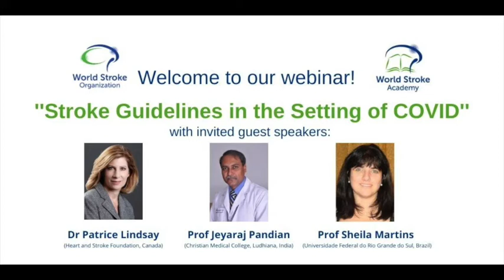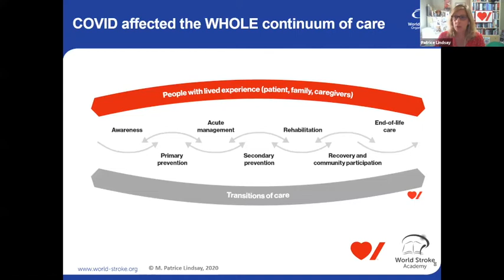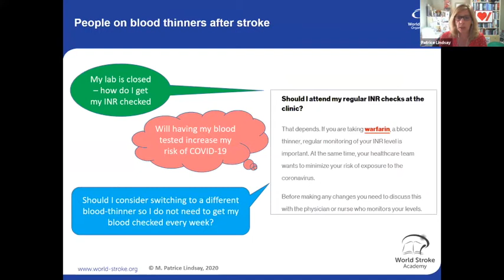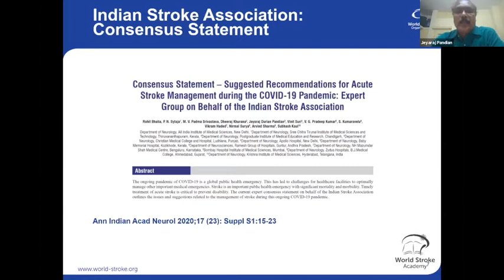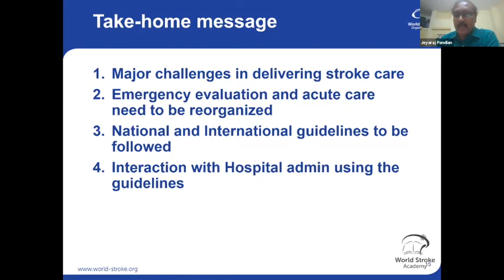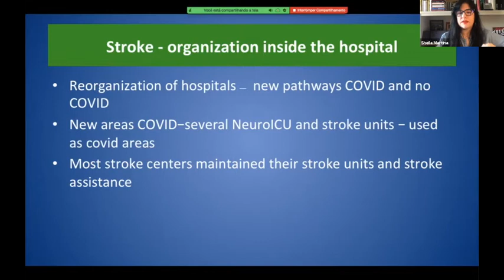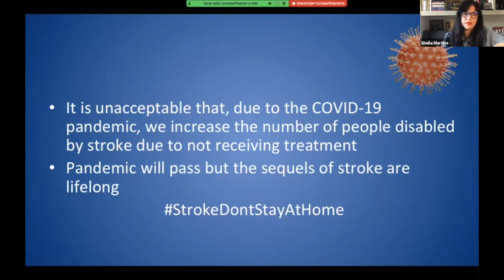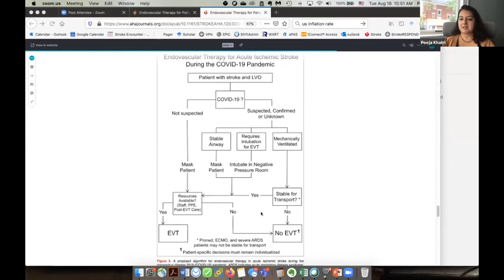Stroke Guidelines in the Setting of COVID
The World Stroke Academy hosted a webinar on "Stroke Guidelines in the Setting of COVID" for the World Stroke Organization, that is committed to supporting access to high quality, globally relevant stroke education.

Guest speakers:
Dr Patrice Lindsay : Adapting Stroke Care to COVID in Canada
Prof Jeyaraj Pandian: Specific Challenges and Adaptions to COVID in India
Prof Sheila Martins: Maintaining Stroke Care during COVID in Brazil

The session was moderated by Prof Pooja Khatri (USA) and A/Prof Guillaume Turc (France)